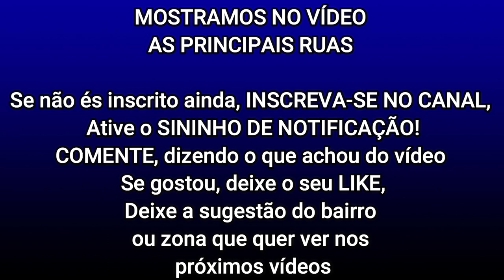🇨🇻 VÁRZEA DA COMPANHIA - BAIRRO DA CIDADE DA PRAIA - CABO VERDE - #0024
No vlog de hoje vamos percorrer as ruas principais do bairro da Várzea da Companhia, na cidade da Praia, Cabo Verde.
A Várzea da Companhia é uma zona onde fica uma das avenidas mais movimentadas do país - a Avenida cidade de Lisboa - tanto pela via de acesso e ligação a muitas zonas da capital, como pelos importantes órgãos e instituições que situam nesse local, de entre os quais o Palácio do Governo de Cabo Verde, a Biblioteca Nacional, o Auditório Nacional, a sede bancária da Caixa Econômica, do Banco Africano de Investimentos, do Ecobank e do Banco Interatlântico. Ainda nessa avenida ficam situadas as sedes das Forças Armadas, o Estádio Municipal "Luís da Silva Basto", a CV Móvel, CV Telecom, Centro do Estágio da Federação Cabo-verdiana de Futebol, entre vários outros serviços e instituições da capital cabo-verdiana. Venha percorrer connosco as principais vias desse bairro e desfrute de mais um passeio pelos bairros da nossa capital.